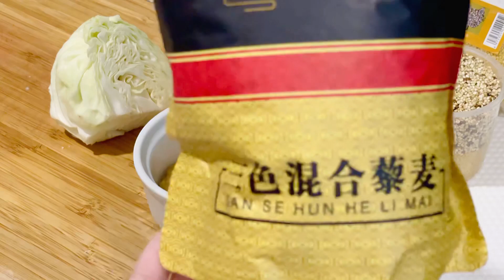干贝南瓜三色藜麦小米粥｜ Dried Scallop Pumpkin Tri- color Quinoa and Millet Congee ｜养胃营养粥 【EngSub】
Let's learn to cook healthier porridge in 10 mins 健康养生又美味的养胃粥，用粥调出好身体🥰

干贝南瓜三色藜麦小米粥
{材料}干贝适量，南瓜适量（洗净去皮切片状），高丽菜适量（洗净切丝，泡盐水5分钟左右沥干备用），红枣3颗（洗净切块状）， 枸杞适量，三色藜麦1/2杯，小米1/2杯。
{调味料}芝麻/橄榄油1茶匙，清水10杯（看个人对粥煮好后黏稠度的喜好），盐适量。
{做法}
1. 将藜麦和小米洗净后，加入全部材料和调味料。
2. 按下高压锅煮粥功能，25分钟左右粥就煮好啦。

Dried Scallop Pumpkin Tri- color Quinoa and Millet Congee
{Ingredients} Some dried scallops , some pumpkin(washed, peeled and sliced), some cabbage(washed and shredded, soaking in salt water 5 mins,drain well and set aside),red dates x 3 pieces (washed and cut into pieces) some goji berries, tri-color quinoa x 1/2 cup, millet x 1/2 cup.
{Seasonings} Sesame/ olive oil x 1 tsp, water x 10 cups (According to person’s preferences towards cooked congee condition), some salt.
{Directions}
1. Rinse quinoa and millet well, add in all the ingredients and seasonings.
2. Then, pressure cook for about 25 mins. Stir and serve hot.